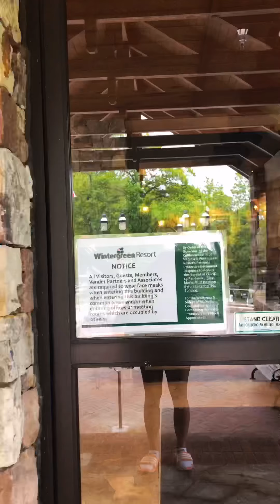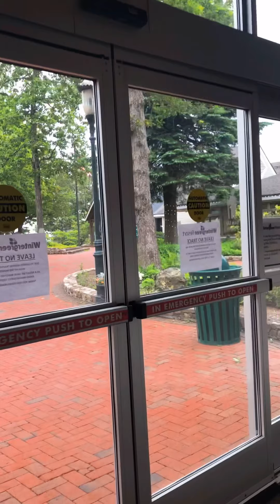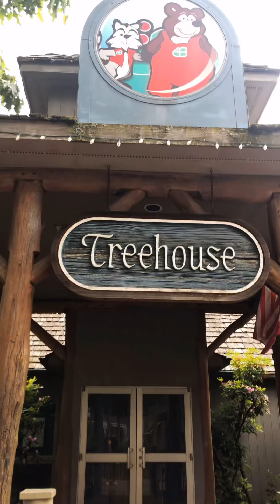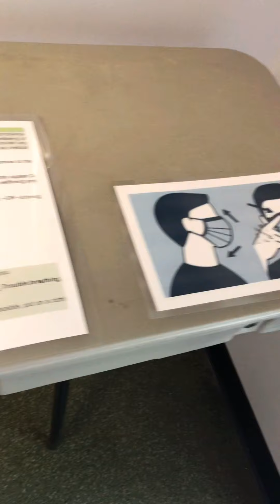WINTERGREEN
Hey Guys,

This is my First ever video, I would like to share everything about wintergreen!